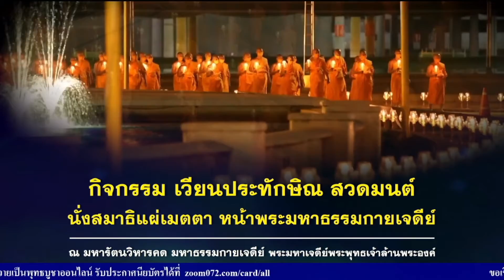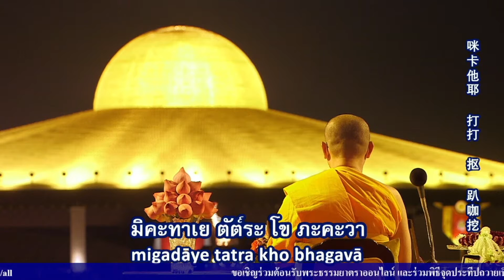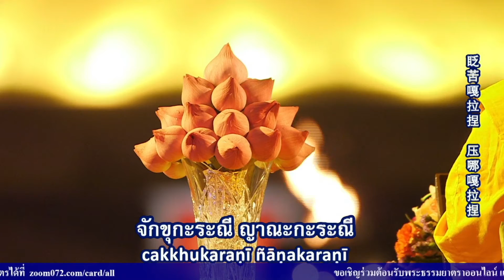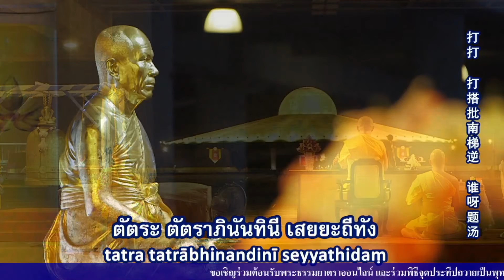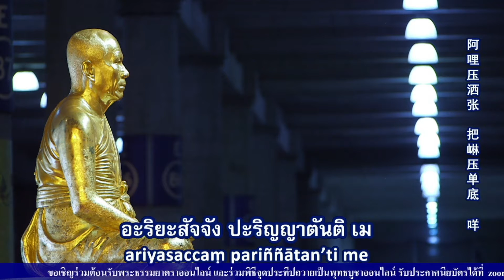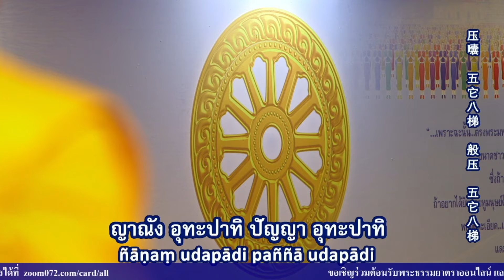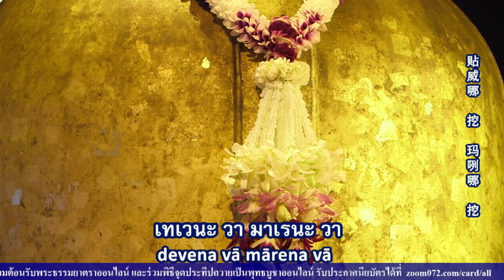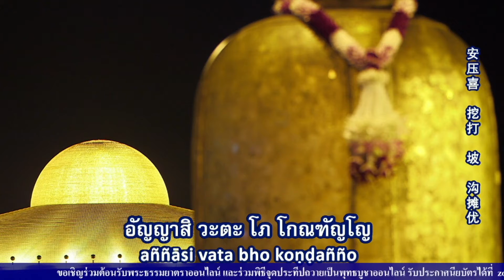พิธีเวียนประทักษิณ และสวดมนต์ทำสมาธิ อธิษฐานจิตแผ่เมตตา ออนไลน์ โดยพระวิเทศธรรมภรณ์ 20.01.65